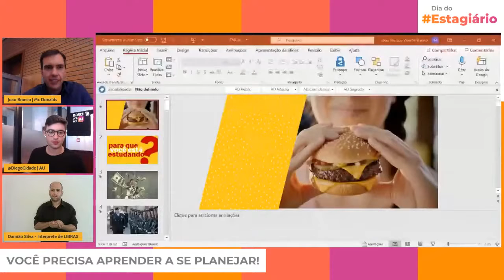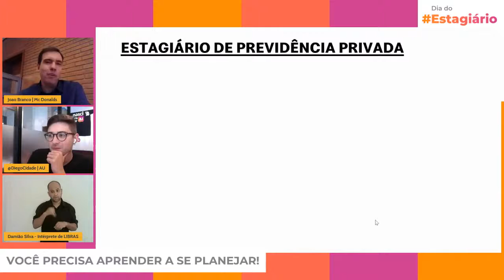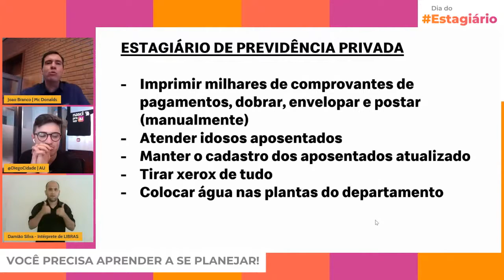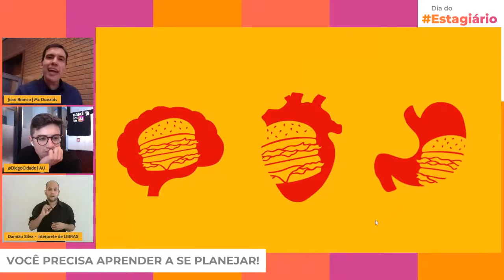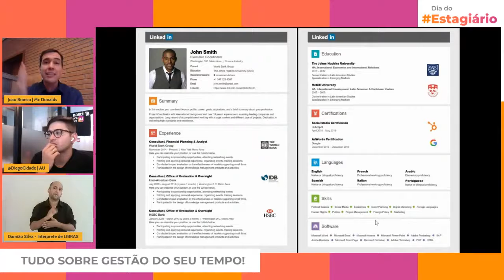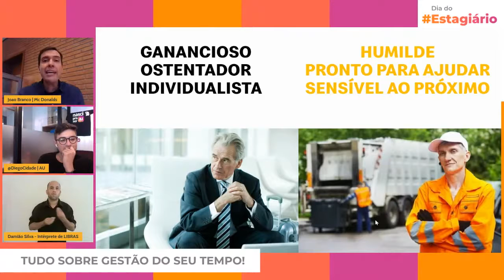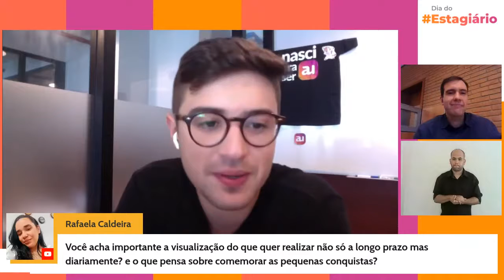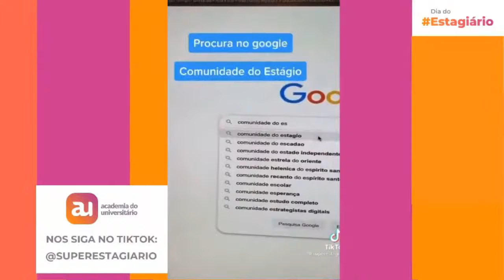Dia Do Estagiário 2021 | Ainda dá tempo de assumir metas.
Alcance o seu tão sonhado estágio! Tire suas dúvidas e aprenda com os melhores profissionais do mercado como se desenvolver e ser efetivado!